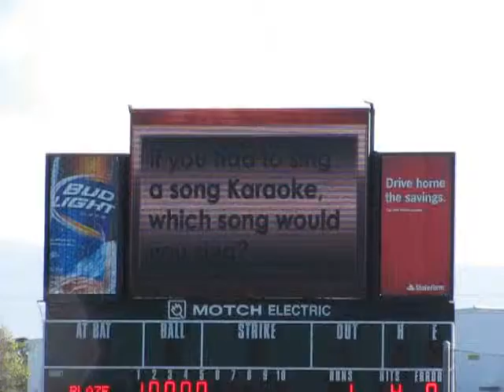Which Karaoke song would Chris Wilson sing...?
In this edition of "Get to Know Your 2012 San Jose Giants," Chris Wilson is asked, "If you had to sing a song Karaoke, which song would you sing?" Here is his response. (I edited out all the fan voting in between.)